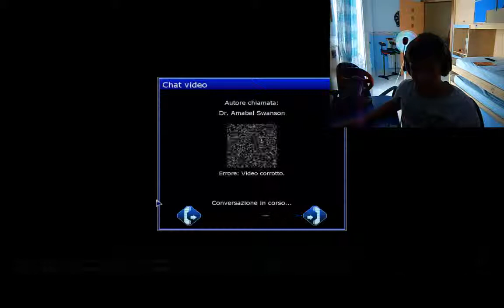Penumbra Black Plague #5 - Il Mostro Trollante!